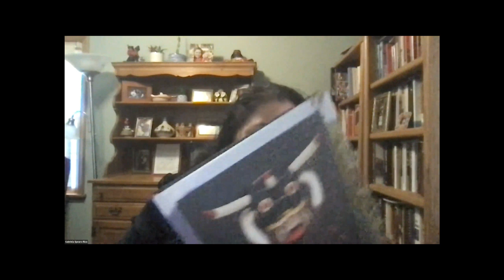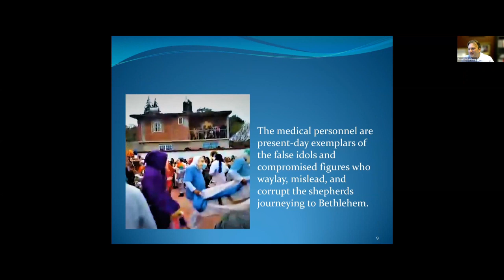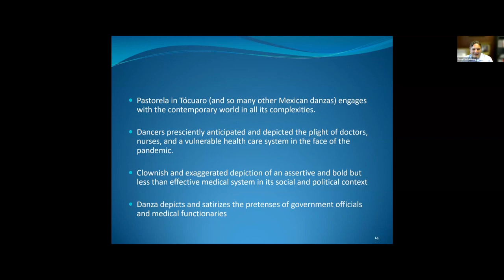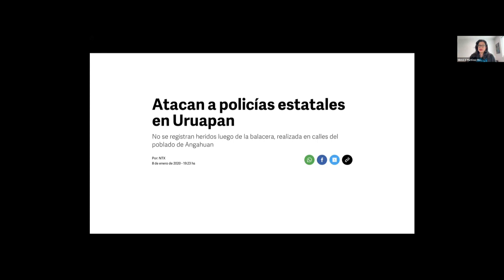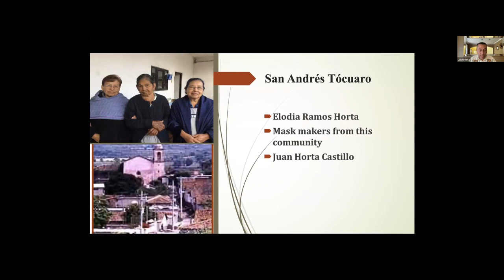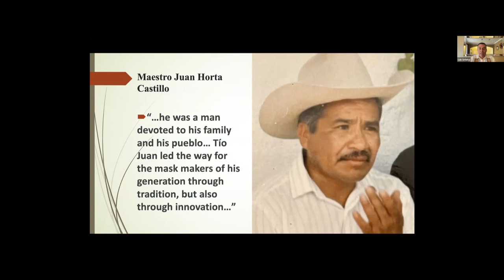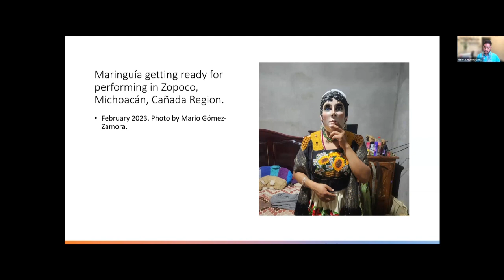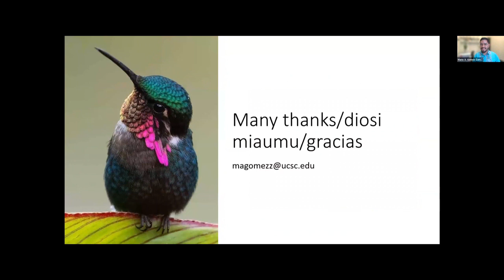Dancing with Life: Living Culture and Resistance Among Indigenous Communities in Michoacán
This panel will discuss a range of issues related to P’urhépecha and Pirinda
traditions of danzas and the craft-making of masks by members of these communities in Michoacán. While danzas and craft-making relate to Indigenous identities, the preservation of their collective saberes and traditional rituals, these practices also emerge as resistance to cultural assimilation and colonization. The scholarship presented in this book and panel centralizes the voices of Indigenous artists. We discuss the politicized practices of cultural making in the midst of state and social efforts of Indigenous erasure and folklorization and focus on local danzas performed by Pirinda and P’urhepecha people and the meaning that these danzas
have for the collective preservation of Indigenous identity. In that sense, we highlight the strategies of resistance that Indigenous artists take to respond to the arrival of new cultural demands to assimilate, the impact of transnational migration, and the cartels’ war in Michoacán
that displaces people out of the region. Such dynamics affect the local market, tourism, and the preservation of local saberes related to danzas and craft-making. As such, both the book and the critical interventions made by Indigenous ethnographers from Michoacan bring to light the technologies of Indigenous survivance in communities that are engaged in active resistance
against neoliberalism and the narcoestado (state+cartel) violence.